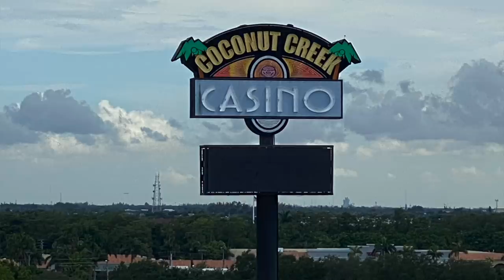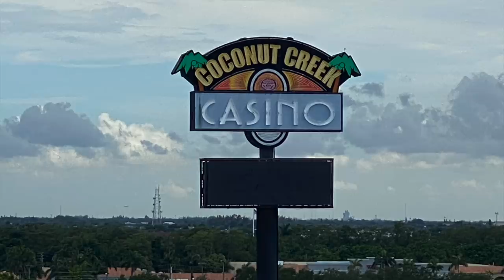Massive Pots at Seminole Coconut Creek - Kyle Fischl Poker Vlog Ep 86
Hello World,

This is the next episode of my poker vlog. I played 2/5 deep $1000 buy in at Hard Rock in Coconut Creek Florida. The next video will include a trip to Las Vegas to Meet up with several other vloggers and poker influences.

App: RadPoker
RadPoker.io
Fast heads up no limit Texas Hold'em.

Poker Bros Club For Anyone looking to play
Referrer ID: 870482